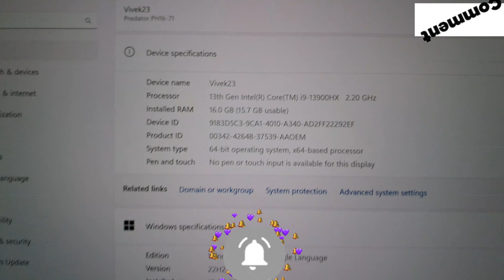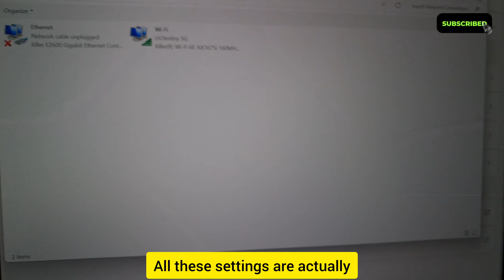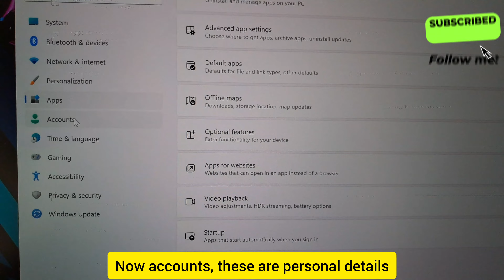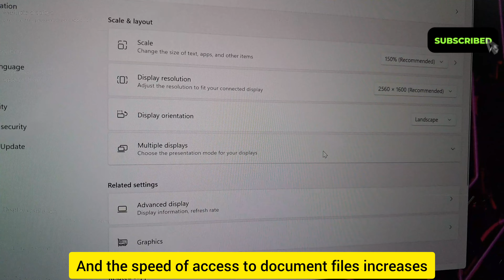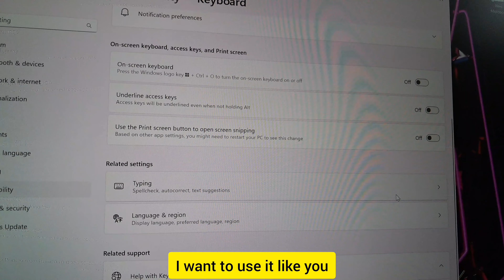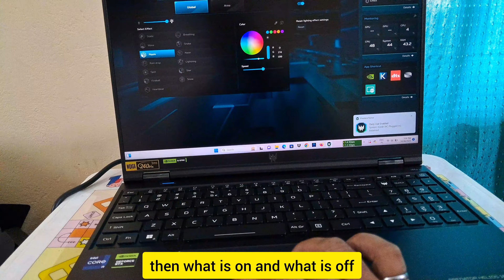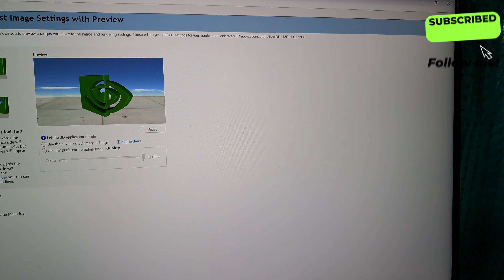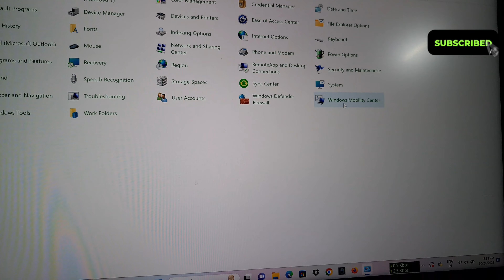Acer Helios core i9,13th Gen Laptop detailed Specifications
Full Unboxing video of Acer Predator Helios core i9 13th Gen Gaming Laptop

Acer Predator Helios 16 Gaming Laptop 13th Gen Intel Core i9|| Best Gaming Laptop

Acer Predator Helios 16 Gaming Laptop 13th Gen Intel Core i9 (Windows 11 Home/16 GB RAM/1 TB SSD/NVIDIA® GeForce RTX™ 4070) PH16-71, WQXGA Display, Abyssal Black, 2.6 KG

core i9
gaming laptop
the predator
best cheap gaming laptop

cheap gaming laptop 2023
best cheap gaming laptop 2023